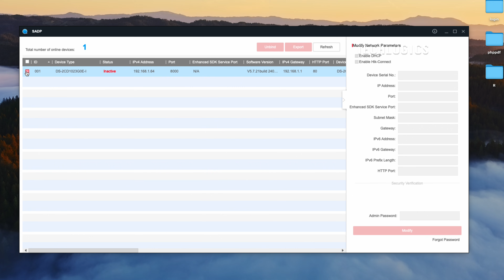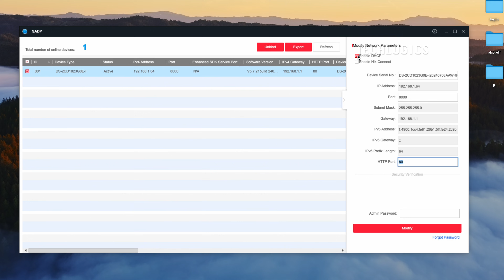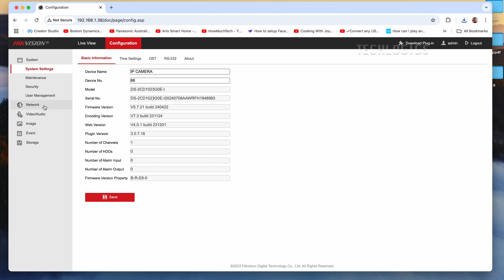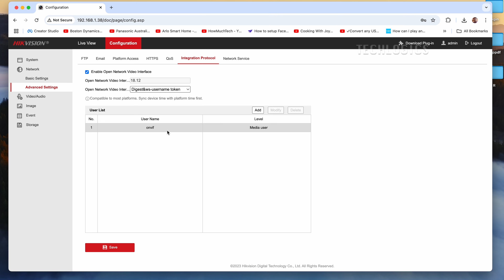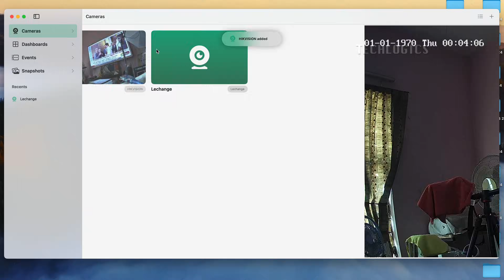Enable ONVIF Protocol on New Hikvision IP Cameras: A Complete Guide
We guide you through the process of enabling the ONVIF protocol on the latest Hikvision IP cameras. ONVIF (Open Network Video Interface Forum) allows seamless integration with third-party devices and software, enhancing the functionality and interoperability of your security system.

What You'll Learn:

How to access your camera's settings
Step-by-step instructions to enable the ONVIF protocol
Tips for setting up user credentials for ONVIF access
Troubleshooting common issues during configuration
Why Enable ONVIF? Activating the ONVIF protocol on your Hikvision camera allows you to connect it with various third-party software and devices, providing greater flexibility and control over your security setup.